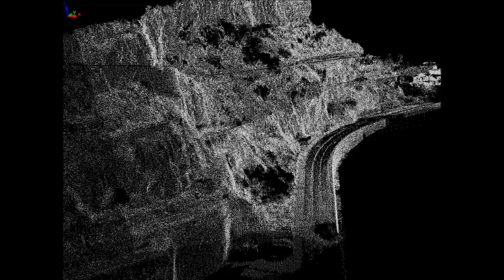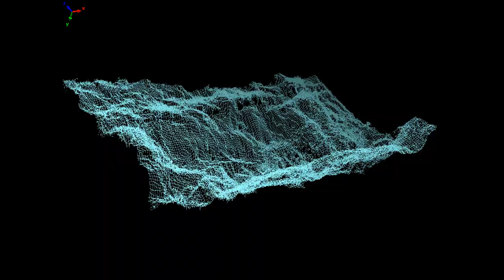A matter of resolution - LiDAR data from Madeira Island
We digitized topo maps of Funchal, Madeira which serve as base maps. Additionally, we applied terrestrial laser scanning (LiDAR) for creating a high-resolution digital terrain model (DTM ) of one channel including a cliff (Ribeira de João Gomes valley). The entire cliff was scanned with a resolution of several centimetres. A more detailed scan (some mm resolution) was performed at a rockfall prone basaltic section. We aimed to extract the geometry of the basalt columns and to measure joints (orientation and width). This data was used to assess the rockfall hazard. An Optech Ilris3d scanner was used for data collection, PolyWorks, GIS, splitFX and rockfall softwares were used for data processing. for more information.

Paper: Nguyen, H.T., Fernandez-Steeger, T.M., Wiatr, T., Rodrigues, D. & Azzam, R. 2011. Use of terrestrial laser scanning for engineering geological applications on volcanic rock slopes - an example from Madeira island (Portugal). Nat. Hazards Earth Syst. Sci., 11, 1-11, 2011. doi:10.5194/nhess-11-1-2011.